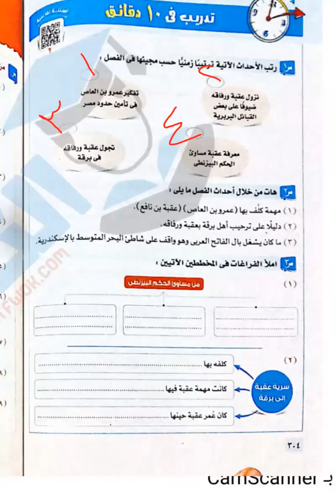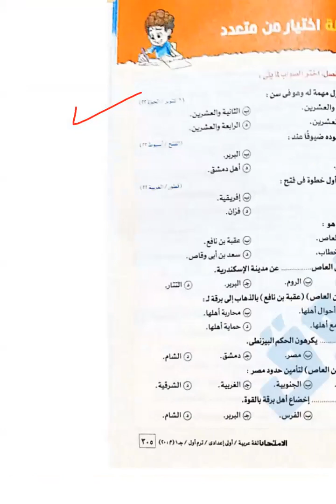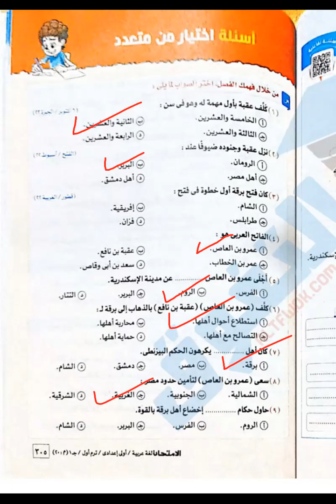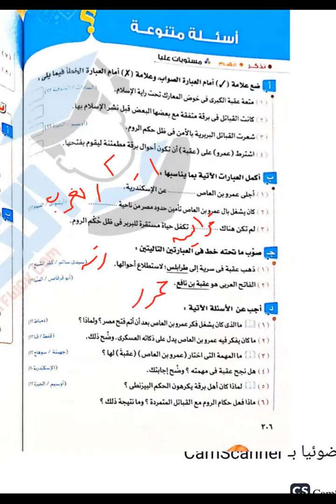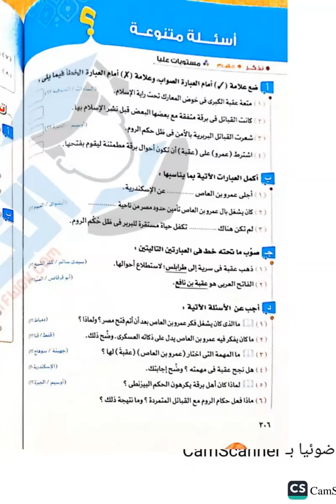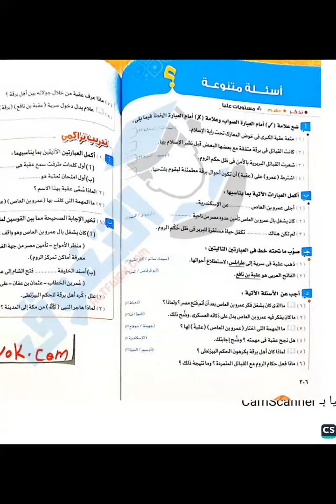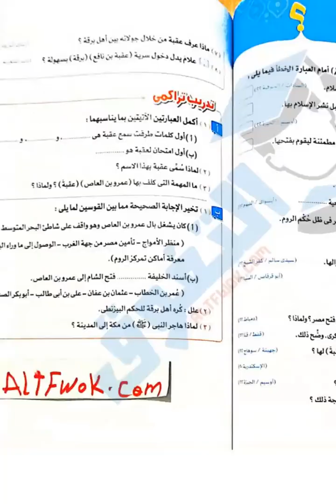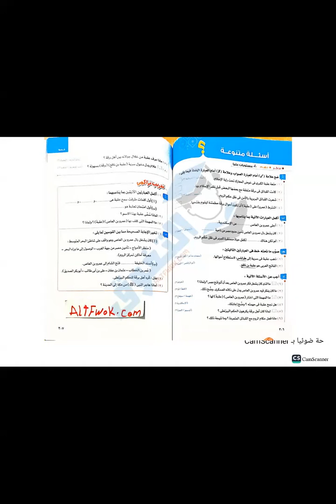حصة اللغة العربية للصف الاول اعداي الفصل الثاني قصة عقبة بن نافع جزء ثان ا يمان حافظ